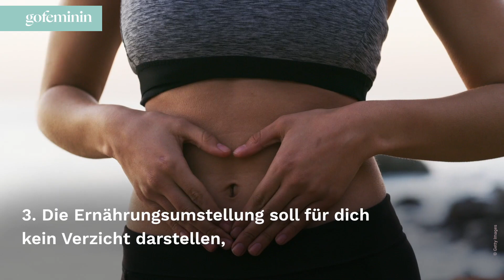Ernährungsumstellung: So kannst du langfristig dein Essverhalten ändern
Die Ernährung auf eine gesündere Art des Essverhaltens umzustellen ist der nachhaltigste Weg sich wirklich gesund zu leben. Mit diesen Tipps schaffst du es mit Sicherheit, denn es muss nicht immer so kompliziert sein.